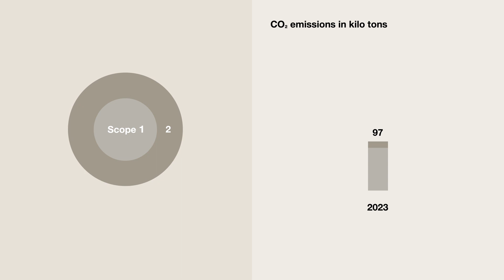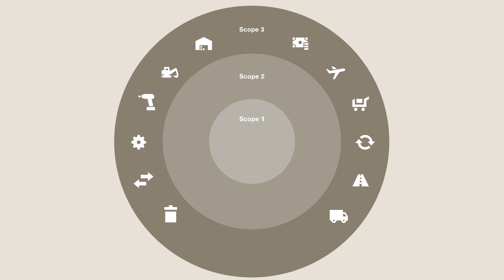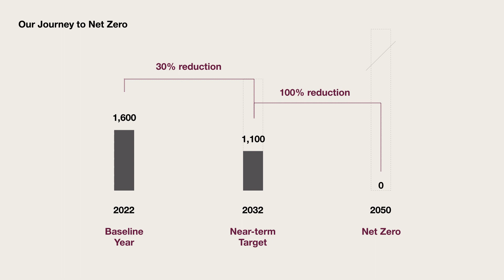Our Journey to Net Zero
In 2022, we have committed to the Science Based Targets initiative which engages companies worldwide to significantly reduce their total carbon footprint. With this commitment, we have already embarked on the next step of our CO2 reduction journey: our path to net zero 2050. This ambition and the derived initiatives will support our customers’ sustainability goals and enable us to drive the much-needed transformation of our industry.